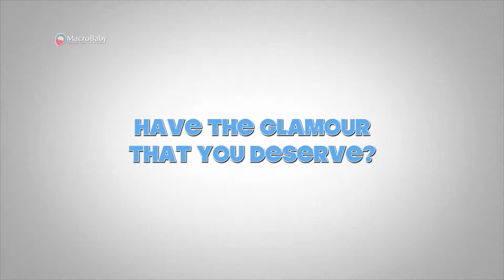MacroBaby Limousine Service | Orlando, Fl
MacroBaby's style, high-end product lines and one-on-one customer experience sets us apart from all other baby stores in the country. Our beautiful, large retail store located across from Orlando's Florida Mall opened in 2010. Our customer philosophy is very unique -- we are committed to creating the ultimate shopping experience for our clientele.